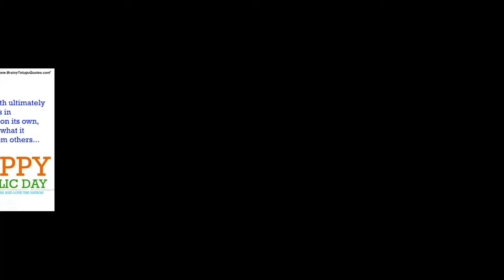Republic day Quotes in Telugu /Telugu quotes /whatsapp status video 2020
HI EVERYONE ,

From this channel , whatever I know I want to share to you all by SS media . Here QUOTES , HEALTH TIPS , BEAUTY TIPS , THE THINGS
RELATED TO GOD. etc are available . You can share your things with me in the form of comments .

Republic Quotes in Telugu /Whats up status video /Telugu quotes